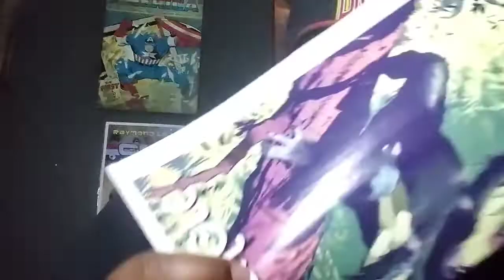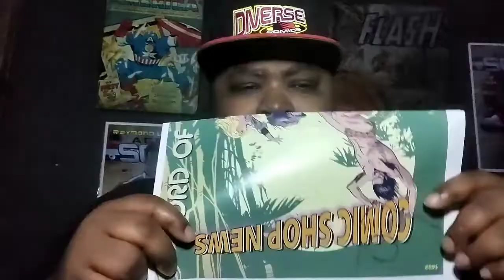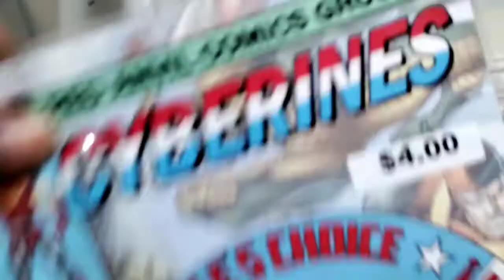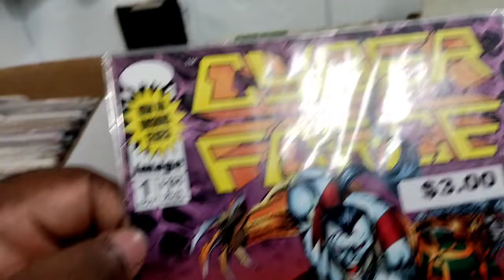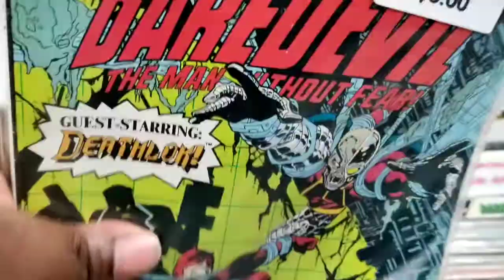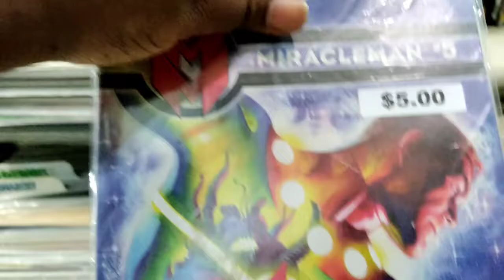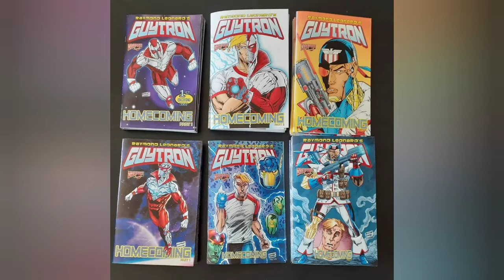TOOK A TRIP TO MY LOCAL COMIC SHOP ALTERNATE REALITY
thank you for watching my video.comicbook shops are becoming rare ..since the pandemic hit a lot of shops closed.so I wanted to visit my local comic shop this Wednesday to show support and buy comics .